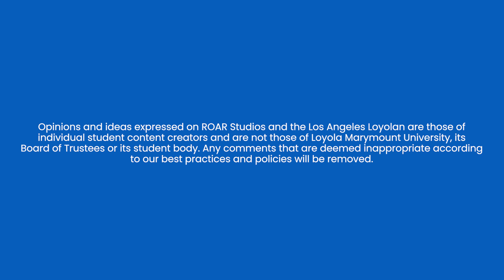60 Second Lectures: Is it the destination or the journey? (Kevin Curran, Ph.D.)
Kevin Curran, Ph.D., clinical assistant professor of journalism and communication studies at LMU, recounted personal experiences to remind students that the definition of destination is subjective.